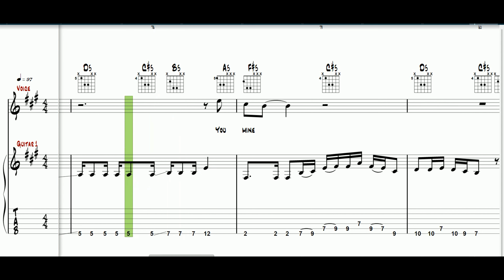"R U Mine" by Arctic Money, Guitar Play Along